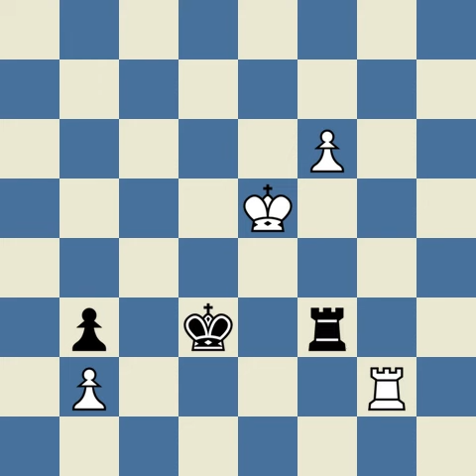Wang Hao vs Shirov,A World Rapid 2019 2019 12 26 1 0